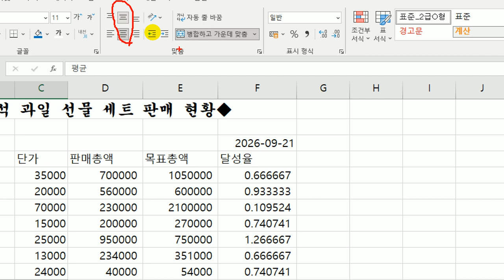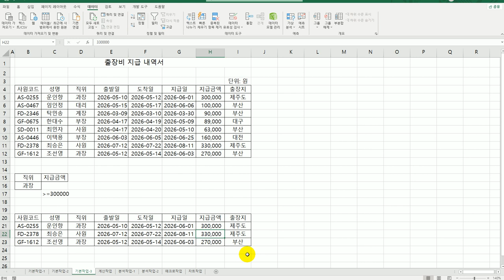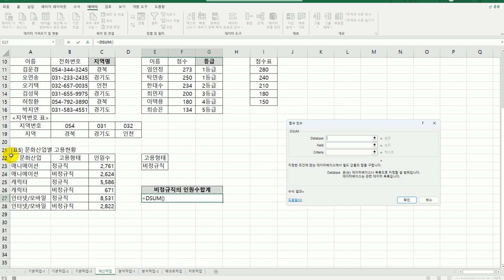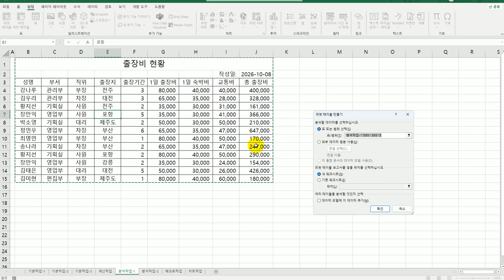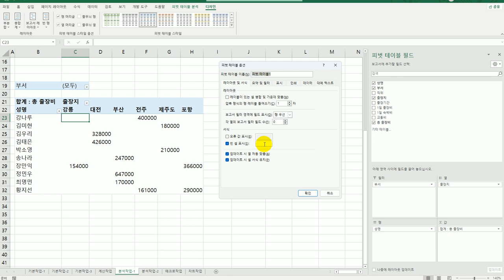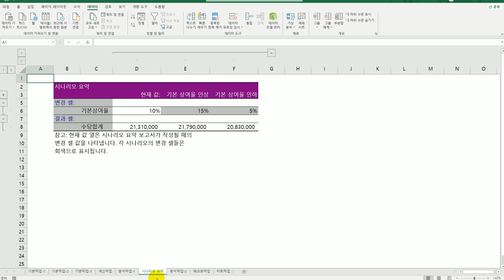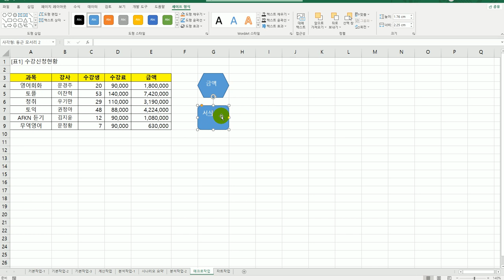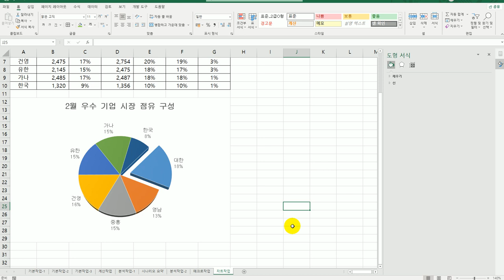[컴활2급실기] 기출 유형 문제 9회